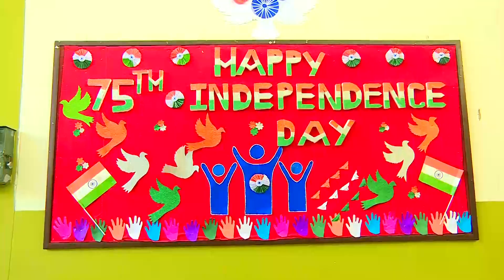சுதந்திர தின அமுத விழா 12-08-2022 - Bharathi Educational Institutions, Reddipatti, Namakkal.